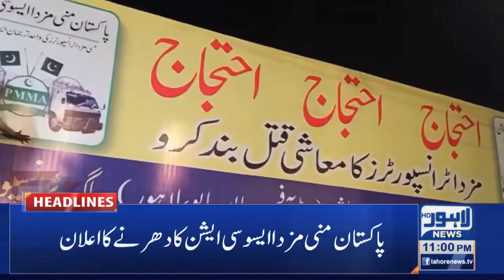Lahore News HD | 11 PM Headlines | 01 Feb 2021